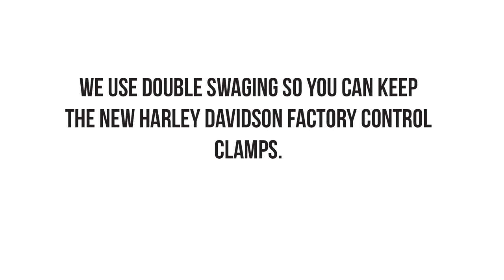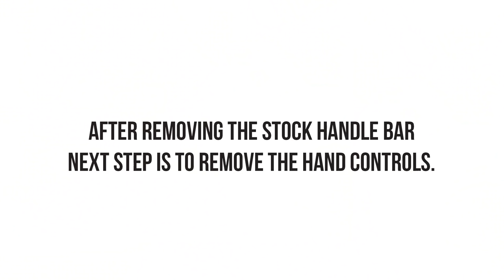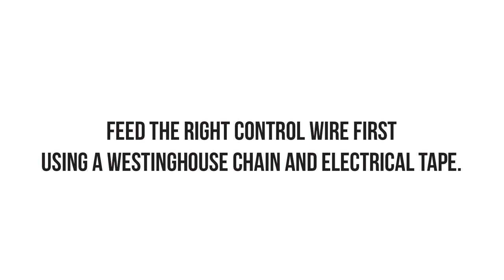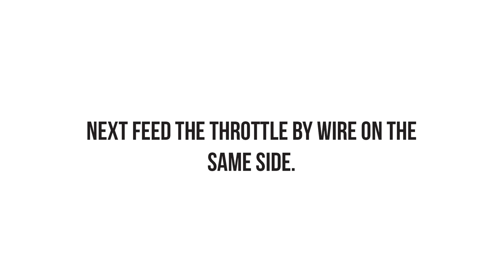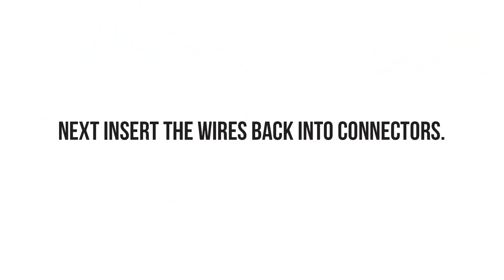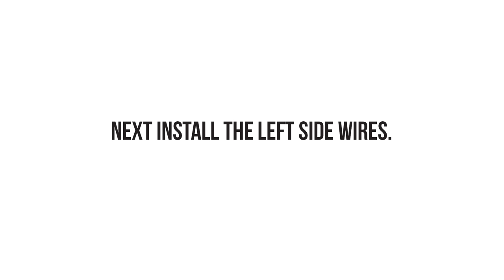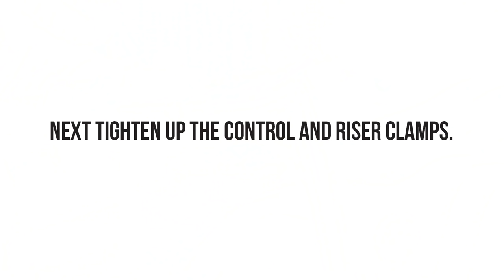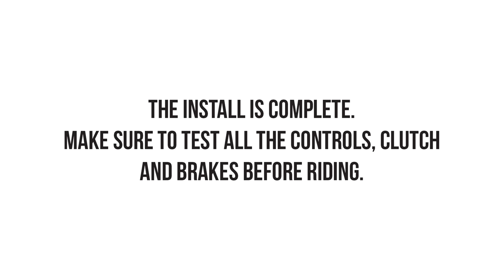Factory 47 2015-2020 Road Glide 14" Handle Bar Install using STOCK CABLES AND WIRES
This works with any of our Road Glide handlebars. We have an updated video for 2021-23 models